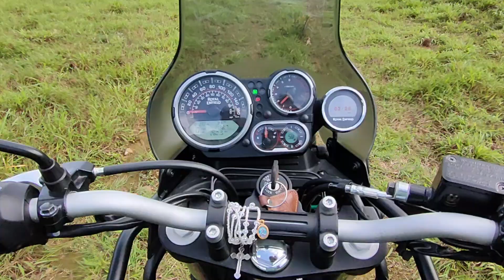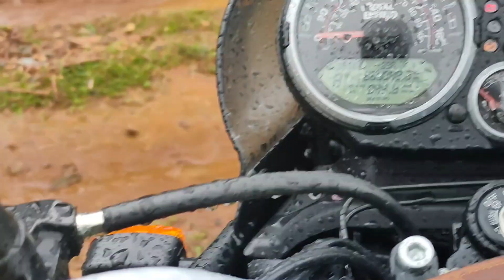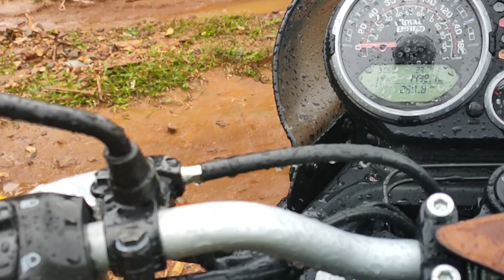Off-road route to Vagamon, vazhikadavu / most beautiful route to Vagamon / Part (2/2)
🙂off-roading
Happiness

Instagram official page ( adventure 360°)

ft .alexander and jayesh

camera :Realme  7&7pro

Editing app :filmora9

stay safe🖤